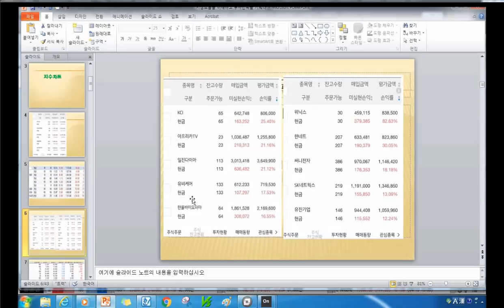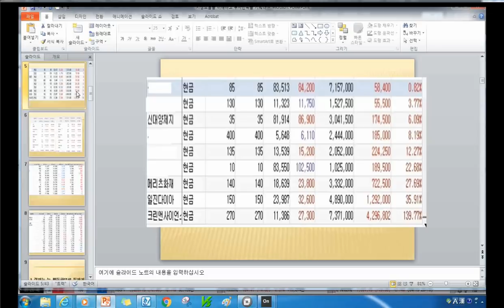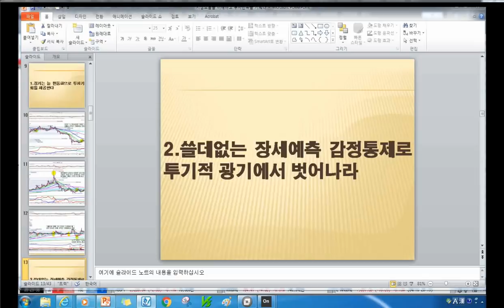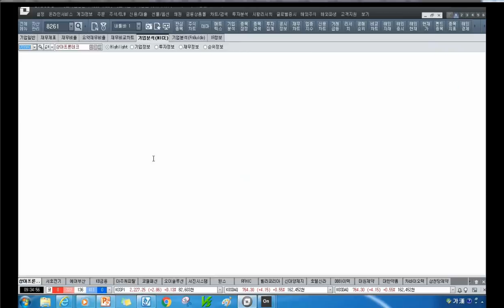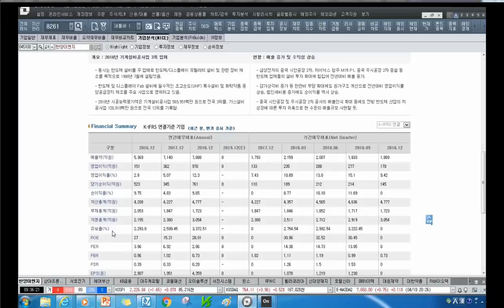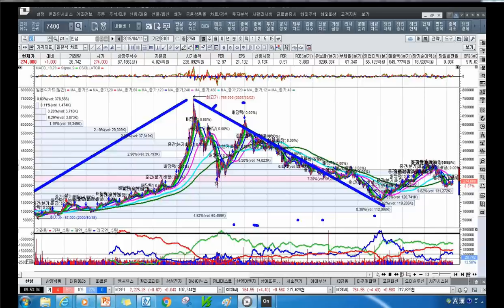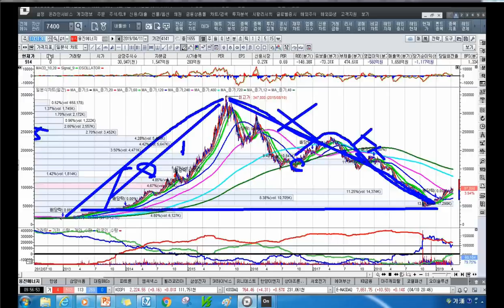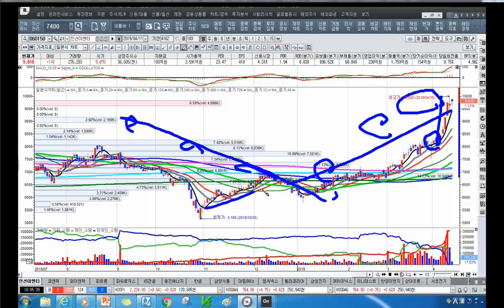[주식투자]시장흐름을 이해하고 투자안목을 키워라[2019.4.11]